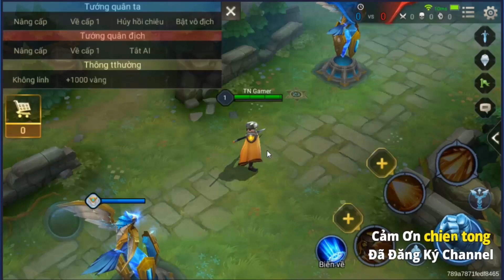Đập Hộp Ryoma Hiệp Sĩ Cụt Tay- Xứng Danh Vị Tướng Khô Máu Bá Đạo Nhất- Liên Quân Mobile